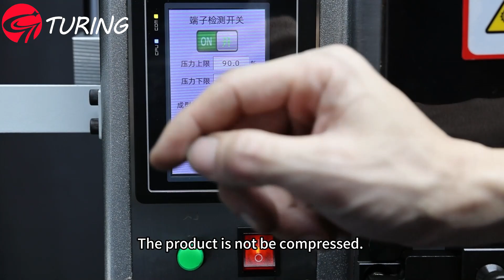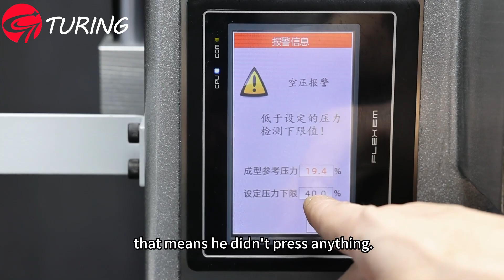Semi-automatic 3.0T servo terminal crimping machine#terminalcrimpingmachine